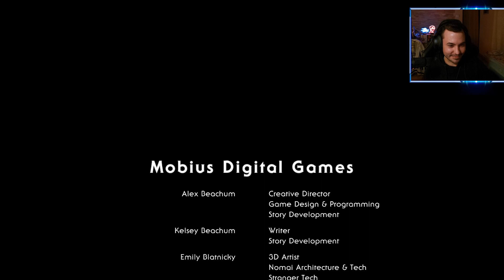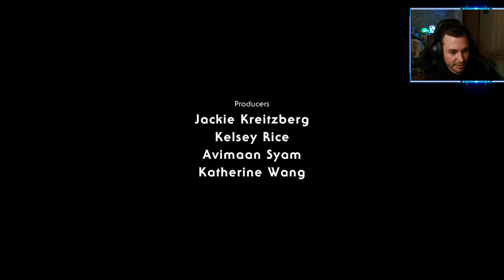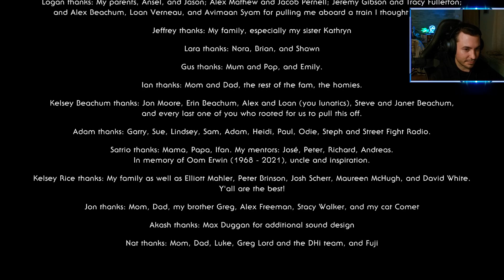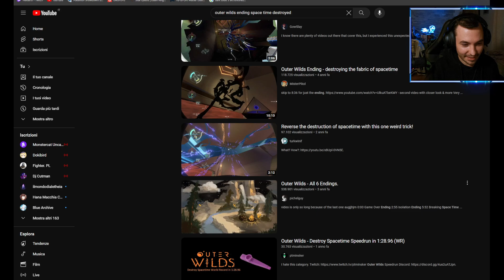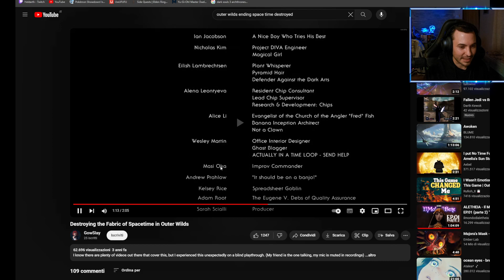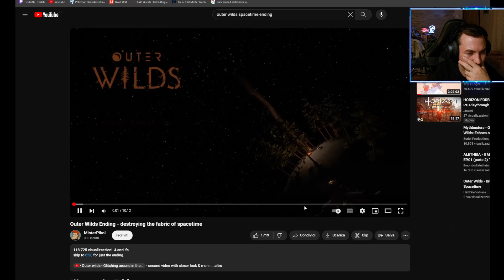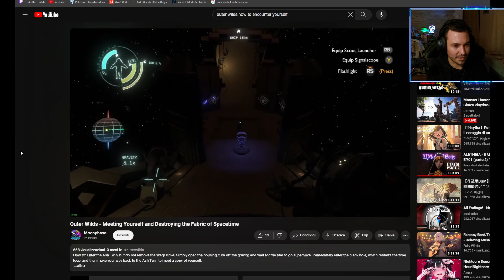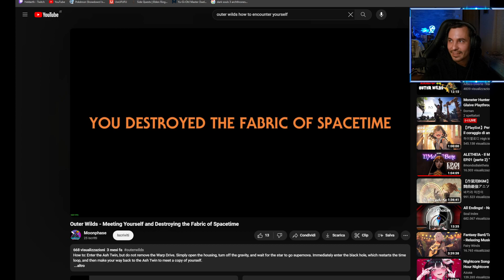Outer Wilds: Echoes of the Eye w/Akane #7 - Adesso facciamo il Finale originale edizione plus ;)